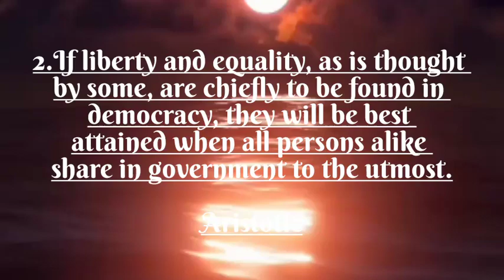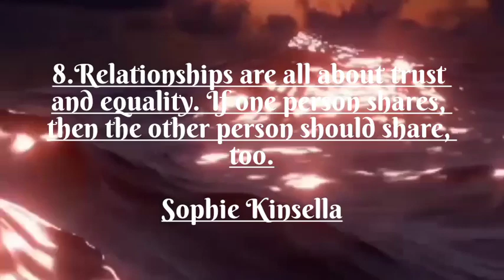The Wisdom of woman in equality || wake up knowledge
Equality is about ensuring that every individual has an equal opportunity to make the most of their lives and talents.

It is also the belief that no one should have poorer life chances because of the way they were born, where they come from, what they believe, or whether they have a disability.

Equality recognises that historically certain groups of people with protected characteristics such as race, disability, sex and sexual orientation have experienced discrimination.